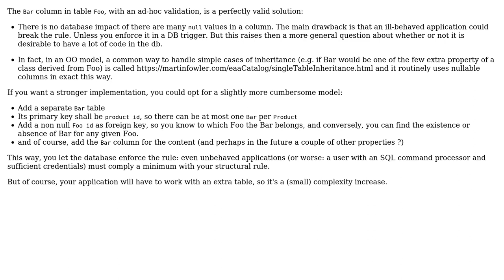Approach to modeling for a new attribute to attach to exactly one of the many in a one to many...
Software Engineering: Approach to modeling for a new attribute to attach to exactly one of the many in a one to many relationship

With thanks & praise to God, and with thanks to the many people who have made this project possible! | Content (except music & images) licensed under CC BY-SA | Music | Images & others | With thanks to user David Goldstein user Christophe and the Stack Exchange Network Trademarks are property of their respective owners. You are responsible for your own actions.